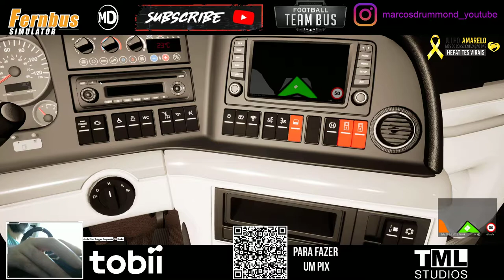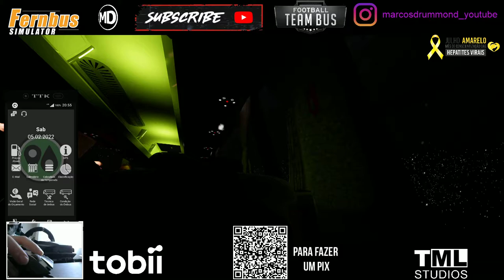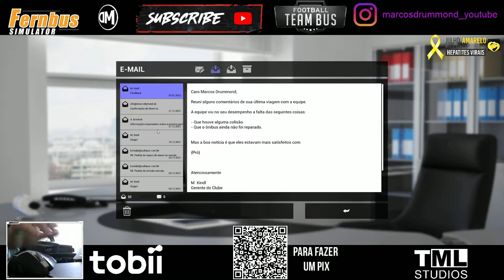Fernbus Simulator - Ônibus de Time de Futebol #23 1ª partida do 2º Turno e volta para casa!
TML / Tobii / chrisvdhoorn Apresentam:

Olá Amantes da Simulação!
Como vão vocês? Espero que bem.
No vídeo de hoje, vamos assistir a mais um episódio da nossa série onde somos motorista do Ônibus da equipe do Hanôver.
Vamos explicar o início da DLC, como ela funciona e vamos cumprir nossas tarefas como motorista do time de futebol.
Espero que vocês se divirtam com o vídeo e deixem o seu like, peço que se possível, assistam o vídeo até o fim, comentem, se assim desejar, compartilhem o vídeo com seus amigos e acima de tudo, se inscrevam no canal!
Tudo de melhor sempre, um forte abraço!

TML / Tobii / chrisvdhoorn Presents:

Hi Simulation Lovers!
How are you doing? I hope you are fine.
In today's video, we are going to watch another episode of our series where we are the driver of the Hanover team bus.
We will explain the beginning of the DLC, how it works and we will fulfill our tasks as a driver for the football team.
I hope you have fun with the video and leave your like, I ask that if possible, watch the video until the end, comment, if you wish, share the video with your friends and above all, subscribe to the channel!
All the best always, take care!

Acredite: durante o inverno, é comum que os bancos de sangue do país fiquem desfalcados, já que essa é a temporada de doenças respiratórias e também quando as pessoas menos saem de casa.

Por isso foi criada a campanha Junho Vermelho com o objetivo de alertar para a importância de fazer a doação mesmo nessa época do ano. Também nesse mês, no dia 14 de junho celebra-se o Dia Mundial do Doador de Sangue. A data foi criada pela Organização Mundial de Saúde (OMS), para sensibilizar as pessoas e lembrá-las da importância desse gesto que pode salvar vidas.